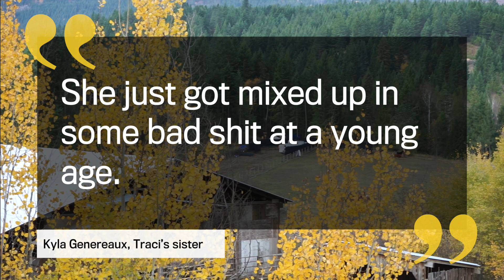Human remains found on Salmon Arm-area farm identified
Human remains found at a Salmon Arm-area farm belong to missing teenager Traci Genereaux